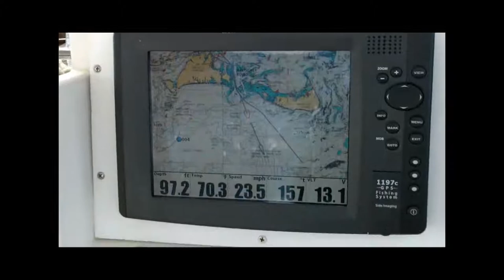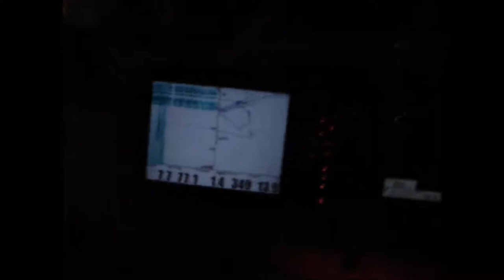Fishing Yellowfin Tuna in Veatch Canyon 8-21-2010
Fishing in Veatch Canyon for Yellow fin Tuna. North East US atlantic
offshore canyons 110 miles offshore SE of Marthas Vineyard